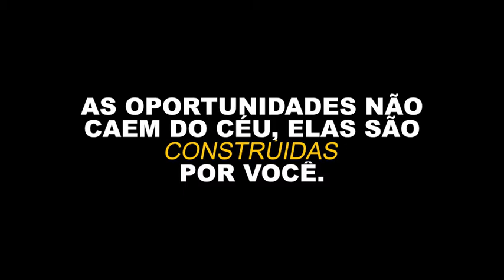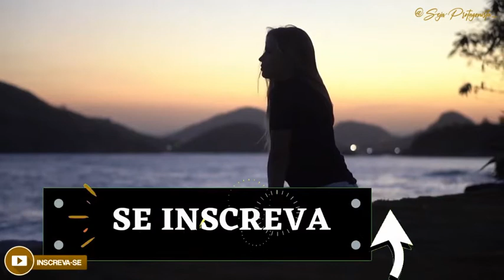FAÇA ISSO PARA TER SUCESSO- LIVRE-SE DE UMA VIDA MEDÍOCRE Leandro Karnal MOTIVAÇÃO PROTAGONISTA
A disciplina é uma das habilidades mais importantes e úteis que todos devem possuir. Ela é essencial em todas as áreas da vida, tanto na pessoal quanto profissional, e, embora a maioria das pessoas reconheça sua importância, poucas se esforçam verdadeiramente para colocá-la em prática.

 Vídeos Motivacionais com o propósito de impulsionar as pessoas, para que ajam e atinjam seus objetivos. A motivação é o que explica por que pessoas iniciam, continuam ou terminam um certo projeto ou focam em um objetivo em um momento determinado. Os estados motivacionais são comumente entendidos como forças atuantes dentro do agente que criam uma disposição para se envolver em um comportamento direcionado a um objetivo, utilizamos o símbolo do Leão pois admiramos a força, coragem e determinação que ele tem!  Todos nós precisamos de um pouco de gás extra todos os dias para realizar nossas atividades e atingir nossos sonhos. Acontece que muitas vezes estamos em dias ruins e um vídeo pode, muitas vezes, mudar essa situação.  Esse canal foi criado com  o propósito de produzir conteúdo motivacional sem enrolação (Vídeo de motivação, histórias de sucesso, palestras motivacionais e reflexões), que te ajude a ir ao próximo nível.

• Ser perseverante.

• Capacidade de não desistir, apesar das falhas e dos contratempos.

• Ter autocontrole.

• Capacidade de resistir a distrações e tentações.

• Tentar várias vezes até conseguir realizar o que você se propôs a fazer.